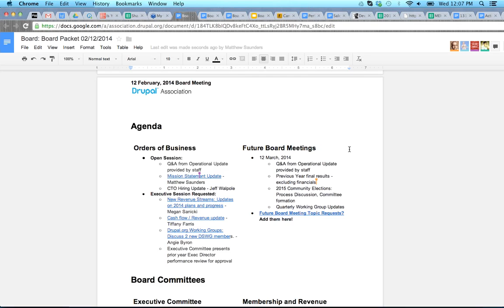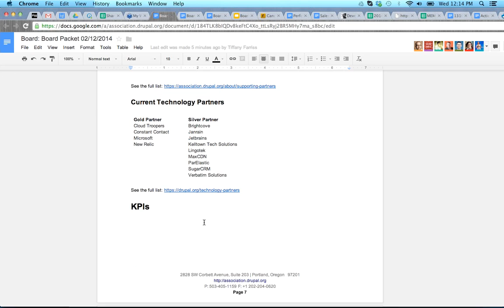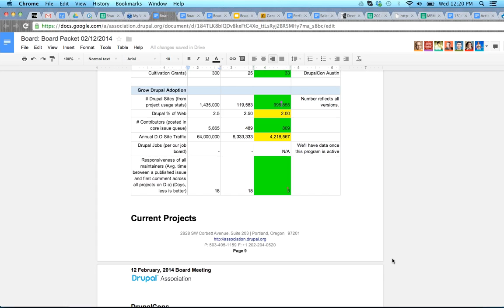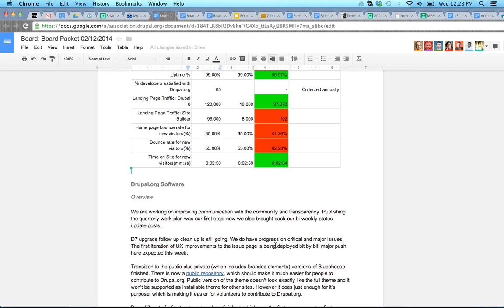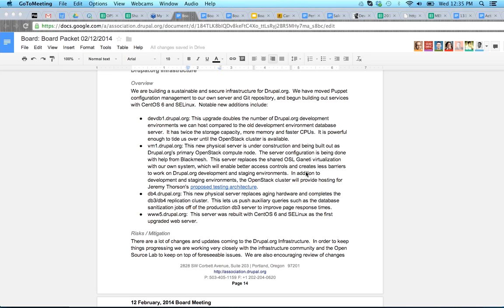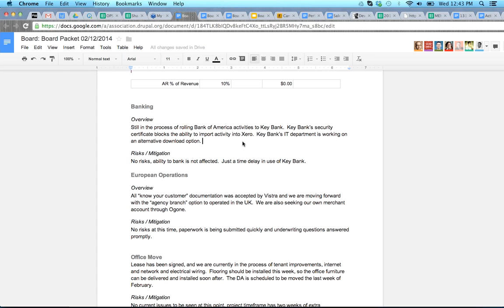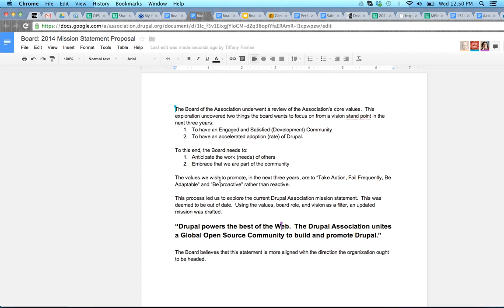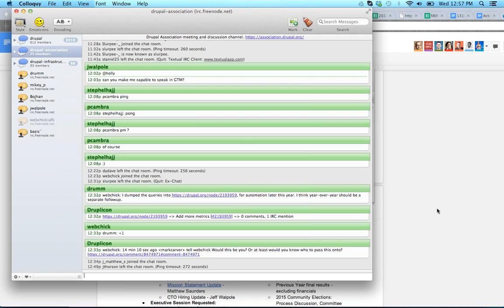Drupal Association Board Meeting: 12 February 2014